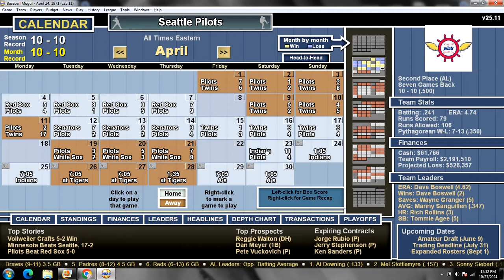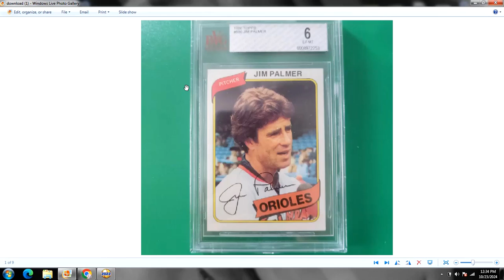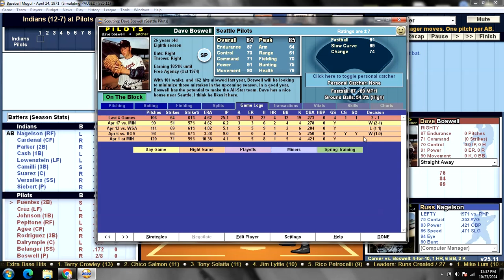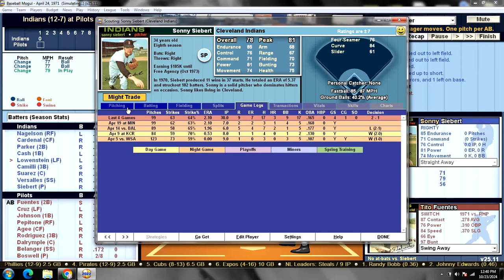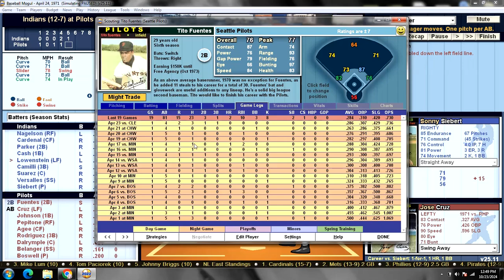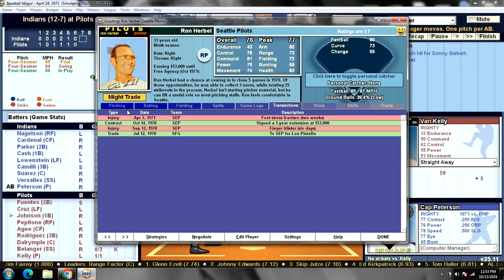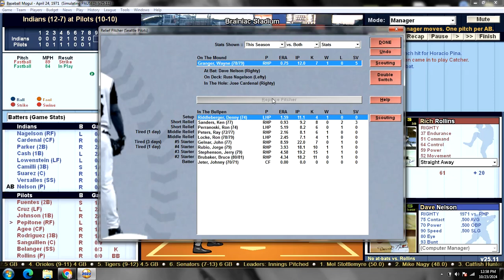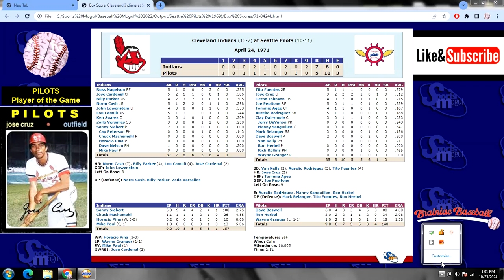Game 21 - 1971 Seattle Pilots "What If?" Scenario v Cleveland Indians @ Brainiac Stadium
CLE (12-7): Sonny Siebert (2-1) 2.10 v SEP (10-10): Dave Boswell (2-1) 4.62
    INDIANS:                                             PILOTS:
1. Russ NAGELSON RF                    1. Tito FUENTES 2B
2. Jose CARDENAL CF                    2. Jose CRUZ LF
3. Billy PARKER 2B                           3. Deron JOHNSON 1B
4. Norm CASH 1B                             4. Joe PEPITONE RF
5. John LOWENSTEIN LF                5. Tommie AGEE CF
6. Lou CAMILLI 3B                            6. Aurelio RODRIGUEZ 3B
7. Ken SUAREZ C                              7. Clay DALRYMPLE C
8. Zoilo VERSALLES SS                    8. Mark BELANGER SS
9. Sonny SIEBERT P                          9. Dave BOSWELL P

Creative content, baseball card artwork and editing by Charles Jackson